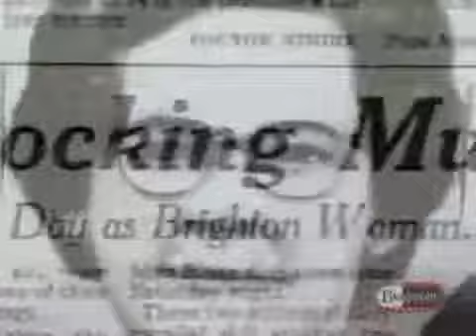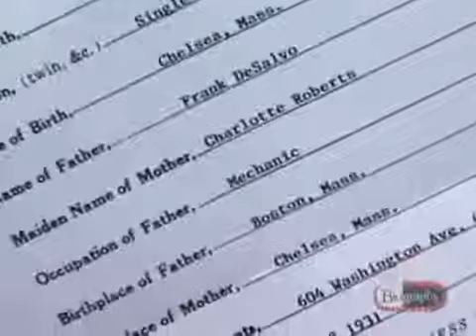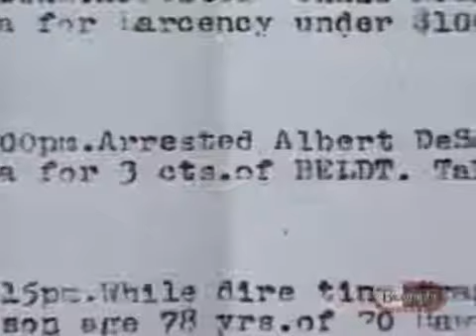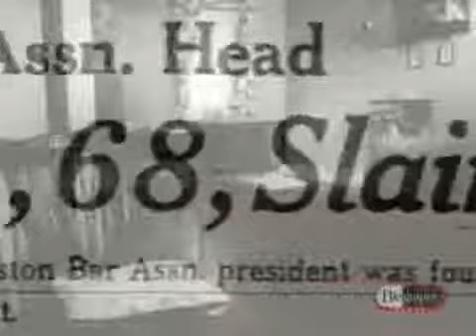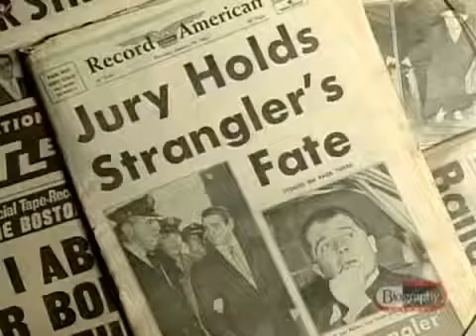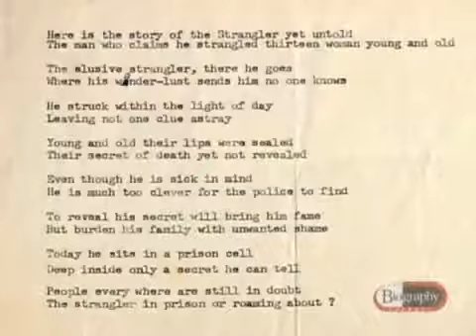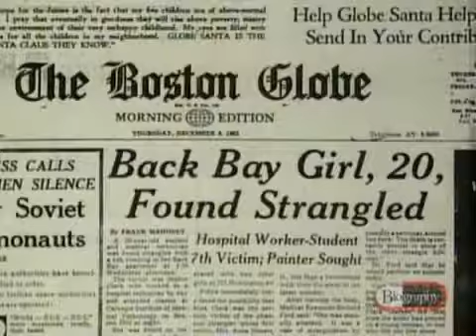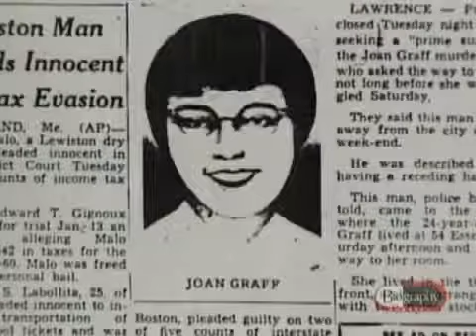20 Most Dangerous Serial Killers Story Number 18 [18/20]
Serial Killer Albert DeSalvo The Boston Strangler.Albert Henry DeSalvo ( 3, 1931 –  25, 1973) was a criminal in Boston, Massachusetts, who confessed to being the Boston.

Full Documentary.

SERIAL KILLER GARY RIDGWAY The Green River Killer.Gary Leon Ridgway (born  18, 1949) is the American serial killer known as the Green River Killer. He was initially convicted of 48.

Most Dangerous Serial Killers.

SERIAL KILLER RANDY KRAFT THE SCORECARD KILLER. Serial Killer Randy Kraft The Scorecard Killer Randy Steven Kraft (born  19, 1945) is an American serial killer known as the Scorecard.